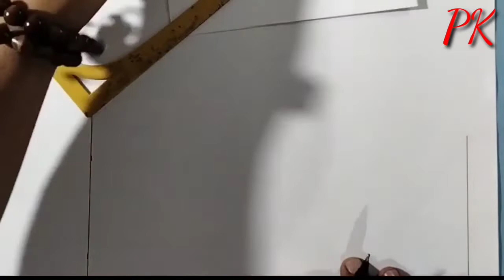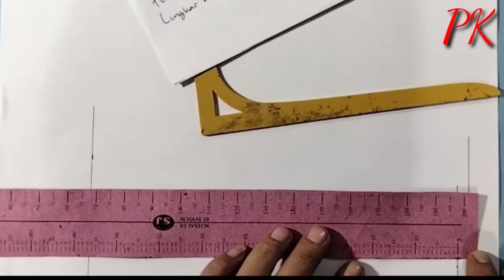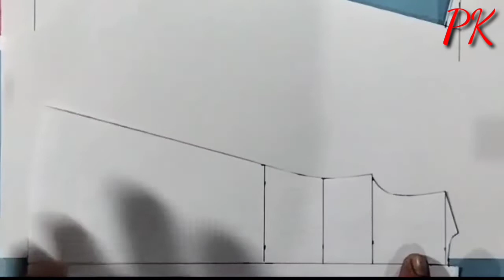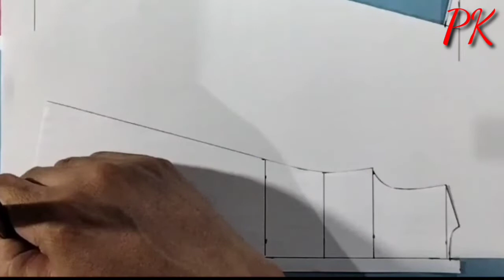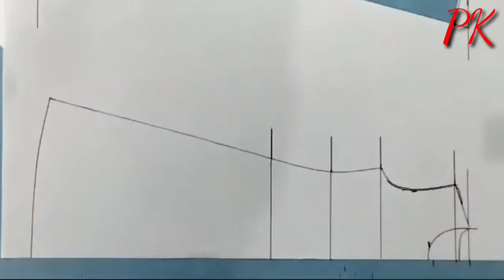cara membuat pola gamis A line anak usia 6 tahun